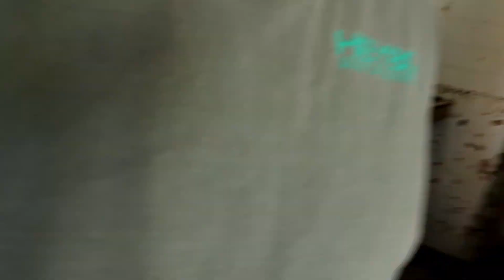Tracking Two Deer with a Lab!!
18:51 Second Tracking Attempt

My lab Pepper attempts to track two deer for a couple of club members. She is successful on one of them. New camera in play on these videos and there is a learning curve, like turning the mic on!

Cannon EOS M50
Cannon EOS M Mount Adaptor
Takstar Shotgon Mic
EVO Shift 3 Axis Gimble